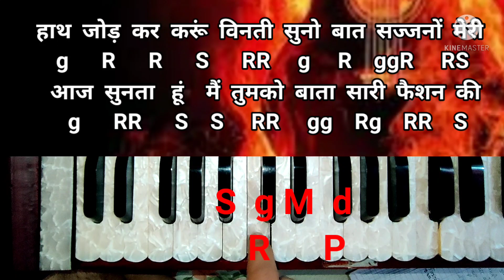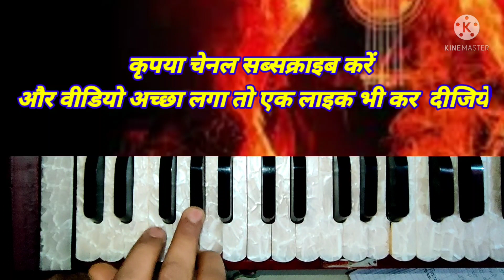Bhart desh me kesi fashion aai re | भारत देश मे केसी फेशन आई रे| Chetawani bhajan | Harmonium lesson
Queries solved ;--
1. how to play harmonium
2. how to play songs and bhajan
3. how to play musical keyboard
4. how to sing a song

my gears
1 ROLAND XPS MUSICAL KEYBOARD
BOYA MIC